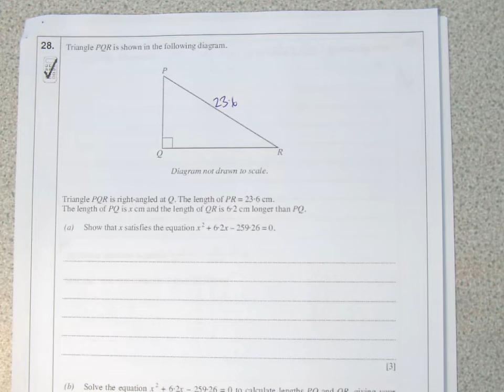Q28 HIGHER ESSENTIALS